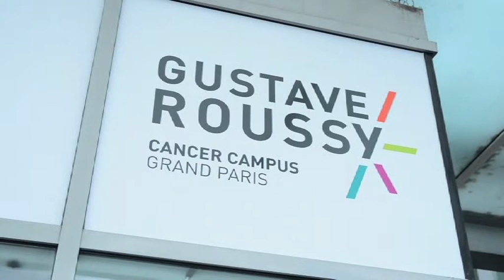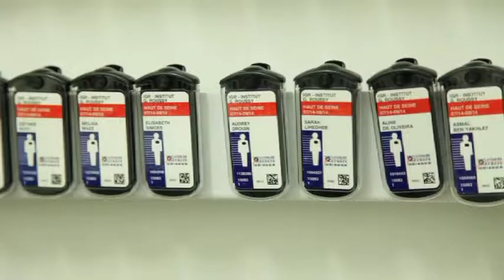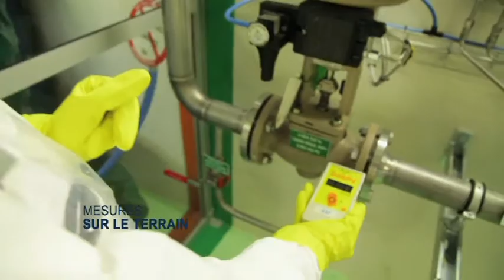Radioactivité en milieu médical et industriel des infirmières aux côtés des patients et du personnel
- La radioactivité artificielle en médecine et dans l'industrie
- Infirmière en médecine nucléaire : accompagner les patients et leur entourage
- Le suivi médical du personnel d'une centrale nucléaire